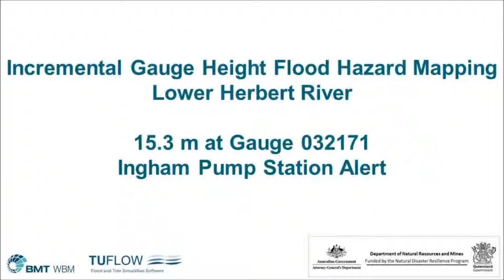Lower Herbert River Animation 15p3m gauge032171